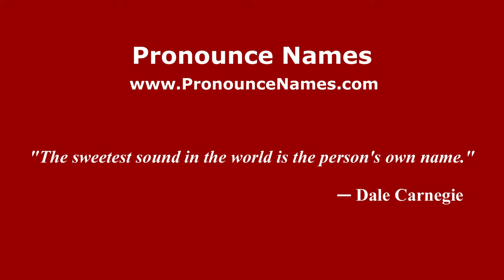How to pronounce Maurizio Bedin (Italian/Italy) - PronounceNames.com